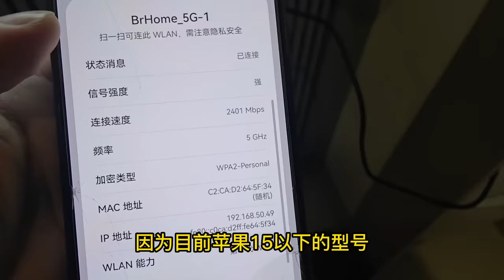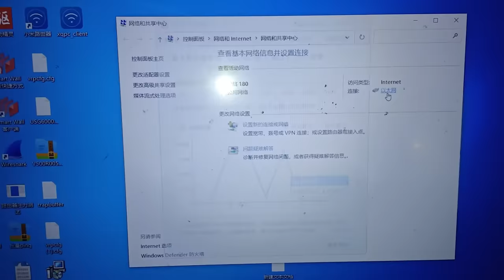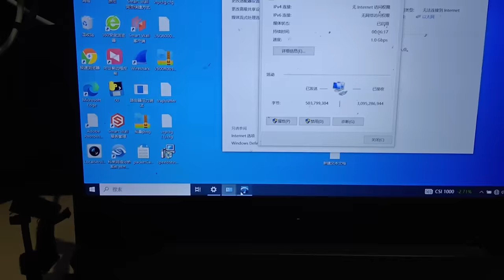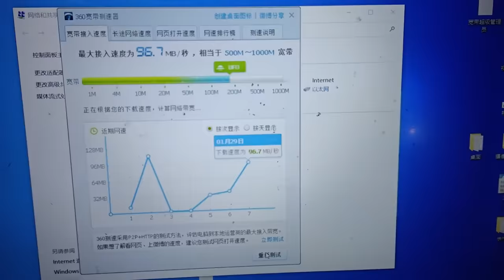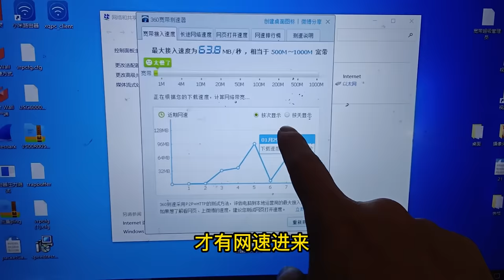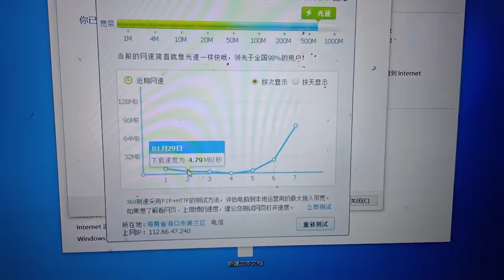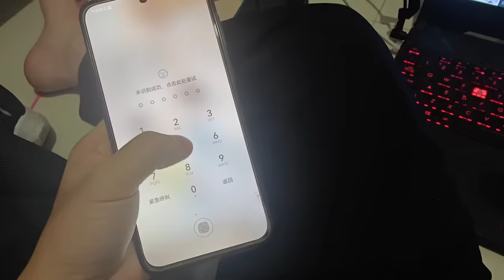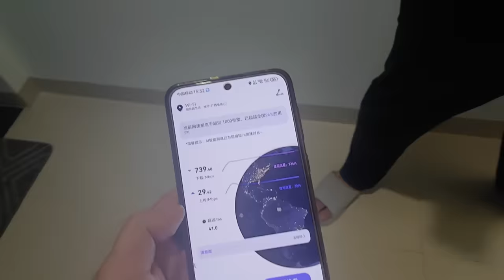花3000多买的败家之眼败路由器，千兆宽带却只能跑到300兆，检测半天原因竟然这么简单！【海南弱电小胡】